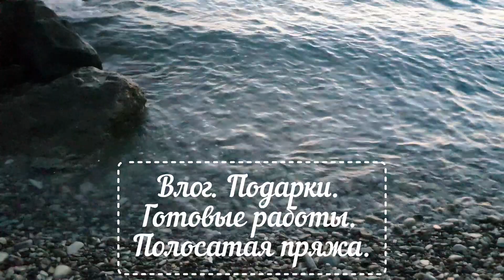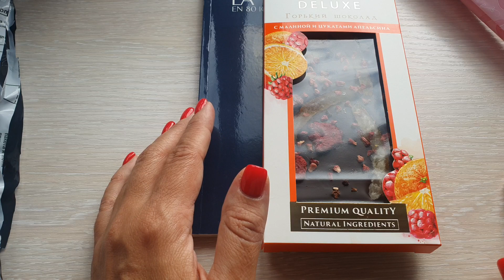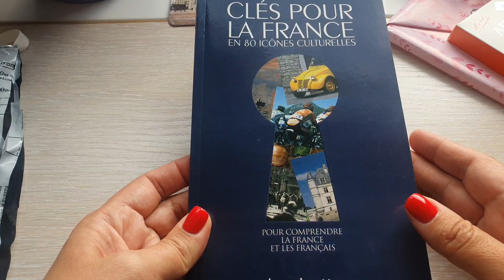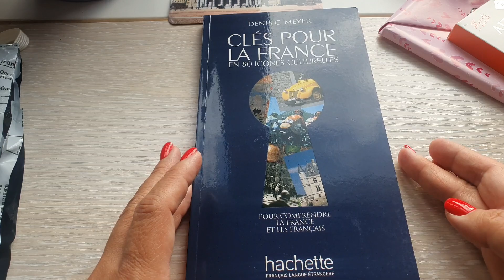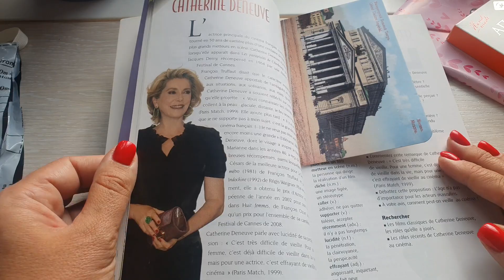VLOG_17/23. Часть_2. Подарки. Готовые работы. Полосатая пряжа 🧶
Друзья, всем добрый день! Меня зовут Аурика и я рада приветствовать вас на моем канале о вязании🧶

С удовольствием пообщаюсь с вами в комментариях 💗
Ссылки на платную группу в Телеграм
- для оплаты в евро:

🤞Мой Telegram канал 🧶Модное хобби🧶
Вязание